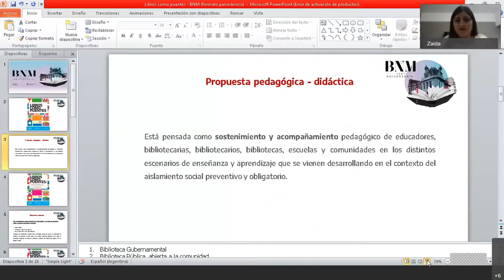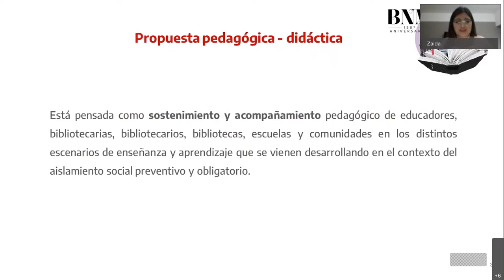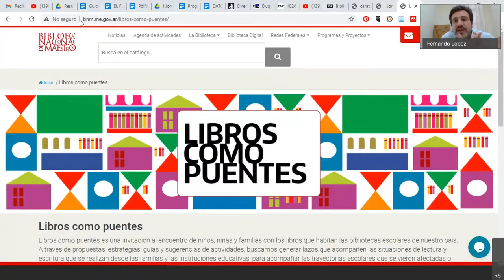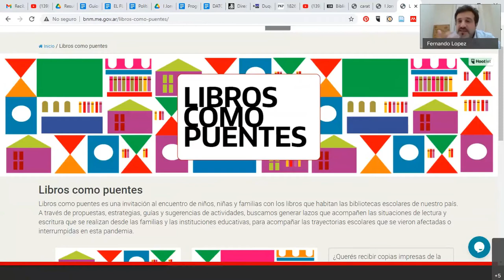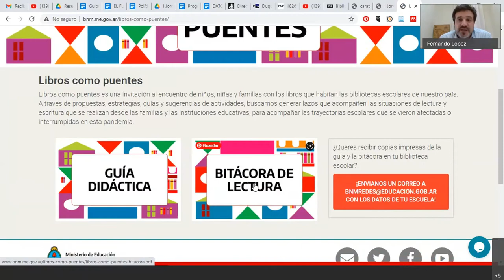Libros como puentes: itinerarios lectores y bitácoras de lectura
Zaida Garzón, BNM. Agustina Gallino, Ministerio de Educación

2 de diciembre de 2020